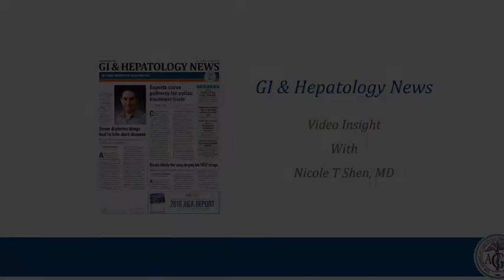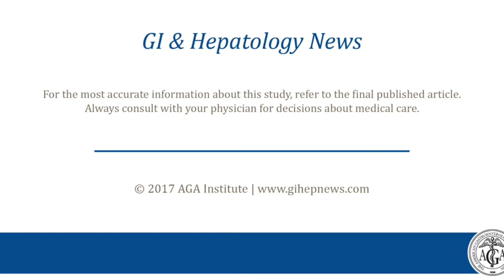Timely Use of Probiotics in Hospitalized Adults Prevents C difficile Infection: A Systematic Review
Dr. Nicole T Shen discusses her manuscript "Timely Use of Probiotics in Hospitalized Adults Prevents Clostridium difficile Infection: A Systematic Review With Meta-Regression Analysis," for the June 2017 issue of Gastroenterology.